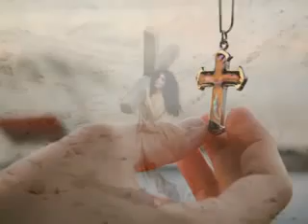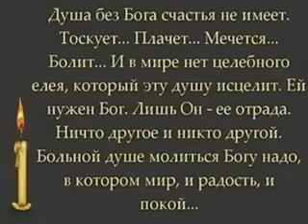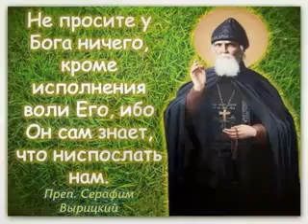Иисусу Сладчайшему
Робко вниду в Твой светлый храм,
К аналою склонюсь скорбя
И в тоске воззову к Небесам:
Даждь мне очи, чтоб видеть Тебя.
Я погрязла во смертных грехах,
Душу в зле и гордыне губя,
Но пред адом мучителен страх:
Даждь мне сердце бояться тебя.
Как же сладостна благодать!
Крест тяжелый возьму на себя.
Жизнь позволь за Тебя отдать.
Даждь ми голос, чтоб славить Тебя.
Стань отрадой в печали моей.
Умоляю, всем сердцем любя.
Усмири во мне пламя страстей.
Даждь ми душу любити Тебя.
Пусть во всем будет Воля Твоя, -
Призови - и умру не скорбя,
Чтоб в далеких надзвездных краях
Сонм архангельский славил Тебя.